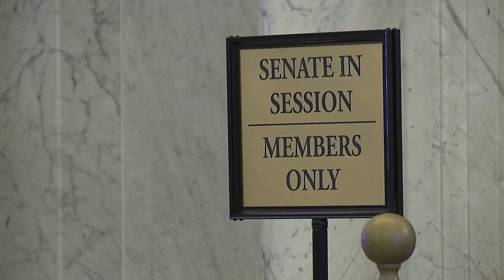Mayor Scott highlights efforts to reduce homicides in Baltimore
For the first time since 2014, Baltimore City recorded less than 300 homicides.

Mayor Brandon Scott credited a collaboration between several organizations for the reduction.

Even with the drop in homicides, 262 people were killed in Baltimore, keeping the city among the most deadly in the country.